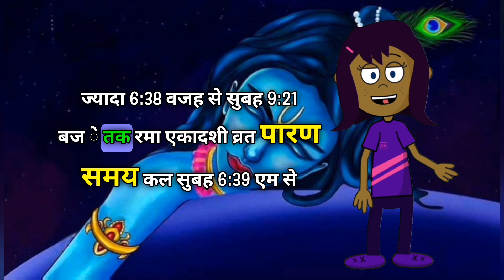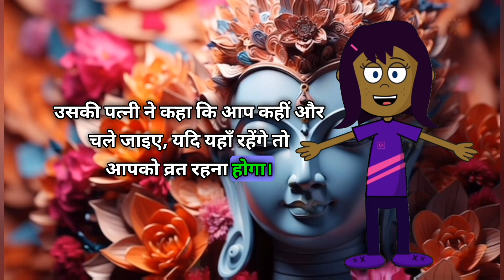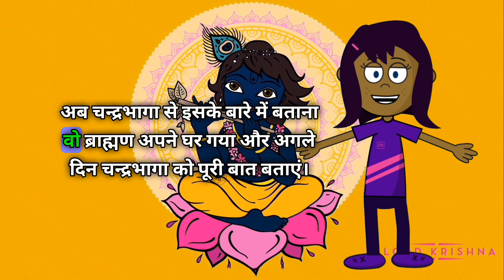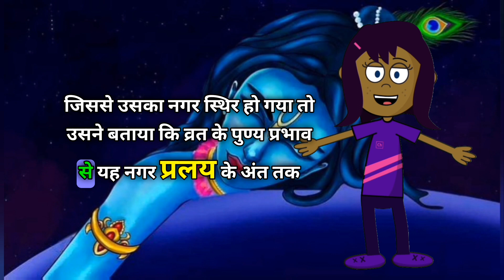Rama Ekadashi सम्पूर्ण जानकारी || Ekadashi Kab Hai 2023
Ekadashi Vrat Katha | रमा एकादशी व्रत - Rama Ekadashi

Rama Ekadashi Vrat Katha | रमा एकादशी व्रत पुजा विधि - Rama Ekadashi kab hai - rama ekadashi subha muhurata -ekadashi ekadashi_special, ekadashi vrat katha aarti

Ekadashi Vrat Katha,ekadashi 2023,एकादशी व्रत कथा,Vrat Katha,Bhakti Gyan,Kahani,ekadashi vrat katha,rama ekadashi